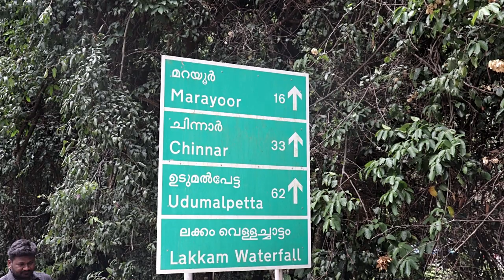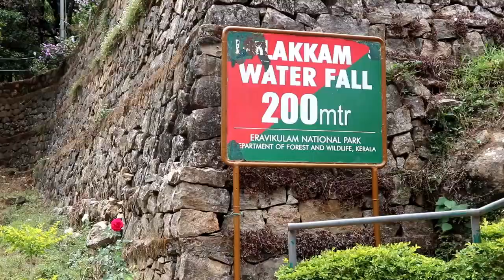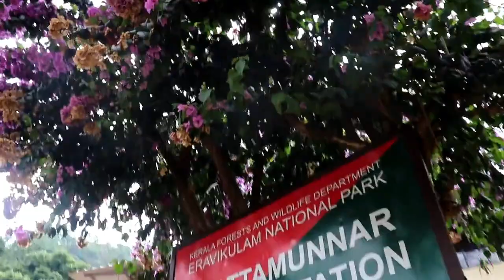Lakkam water fall- ലക്കം വെള്ളച്ചാട്ടം | Munnar | Eravikulam national park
Lakkam water fall - Feel the thrill of roaring cascade

This beautiful waterfall is located on the way to Marayoor from Munnar. These falls are part of the Eravikulam stream, which is a part of Eravikulam National Park and is one of the major tributaries of the Pambar River.

Visiting time at Lakkom Waterfalls is from 8:00 am to 5:00 pm and visitors have to pay an entrance fees of ₹20. There are no separate fees for DSLR cameras. There is also a guided trekking programme available at Lakkom Waterfalls for an amount of ₹100, and with this you can trek alongside the waterfalls. Toilet & rest room available for dress changing.